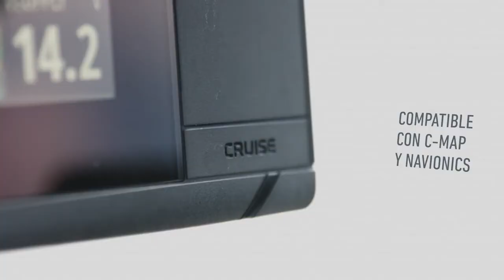Simrad Cruise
El modelo Simrad Cruise es el chartplotter más intuitivo y fácil de usar del mercado. Descubre más pulsando

 Este instrumento te ofrece todo lo que necesitas para una navegación mediante GPS simple y sencilla: pantalla visible con luz solar, soporte de montaje y un transductor de sonda.
Puede mostrar las cartas y los datos de navegación y de sonda en una vista de pantalla dividida o por separado, a pantalla completa. El mando giratorio y el teclado hacen que la navegación resulte más fácil y cómoda.